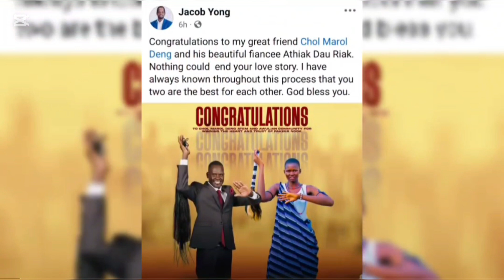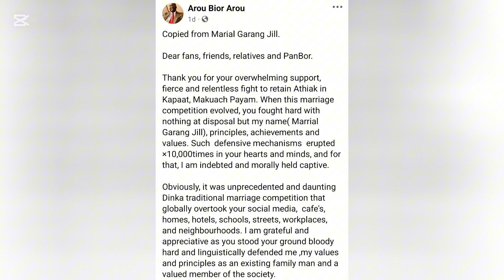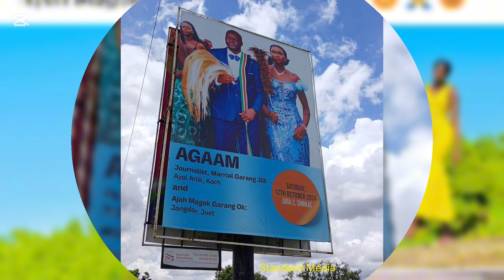MARIAL GARANG HAS FINALLY MOVED ON AFTER LOSING ATHIAK DAU'S MARRIAGE COMPETITION TO CHOL MAROL 🇸🇸❗️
Following the announcement of Chol Marol as the winner of Athiak's marriage competition, Daniel Marial Garang Jill took to social media to appreciate everyone who stood with him during the marriage competition. Among those he appreciated are his relatives and friends, his potential in-laws (Athiak's family, particularly her mother Kuir Yach), and most importantly, his first wife, Mary (Akur) Gai.

If you thought Marial Garang surrendered from getting a second wife after losing the competition for Athiak's hand in marriage to Chol Marol, then you're wrong. Marial Garang found a lady as tall as Athiak (Ajah Magok Garang) from Juet Mathondit.

This time, Marial came all out as he put up a billboard in the Shirkat suburb of Juba to announce his Agam (Acceptance) by his 2nd in-laws. The Agam of Marial Garang by Ajah's family is ongoing today (on October 13, 2024) in Juba 2.

Here at Celebz Watch 211🇸🇸, we wish Marial Garang and his two wives (Mary Akur Gai and Ajah Magok Garang) all the best as they navigate through different dynamics associated with polygamy.